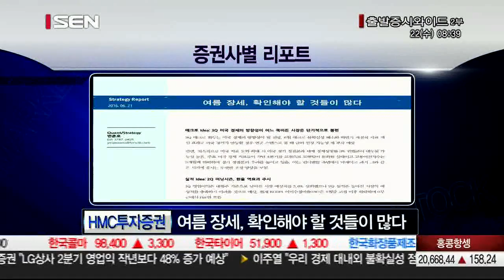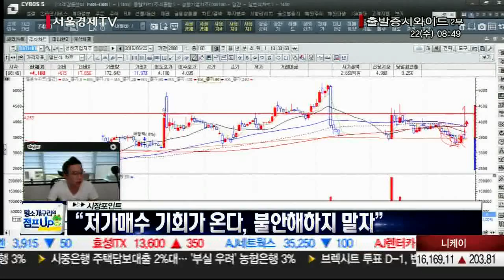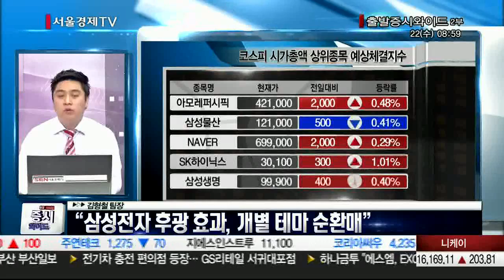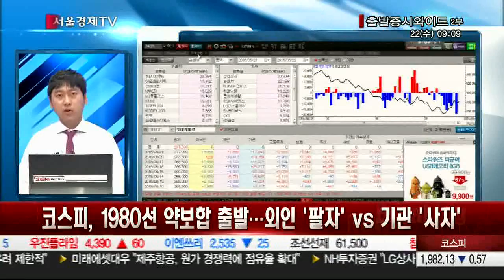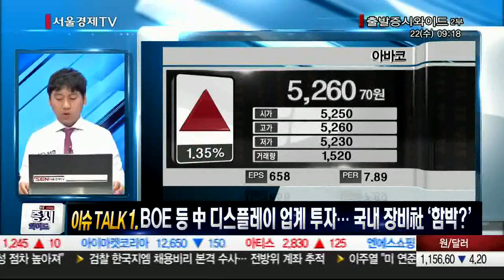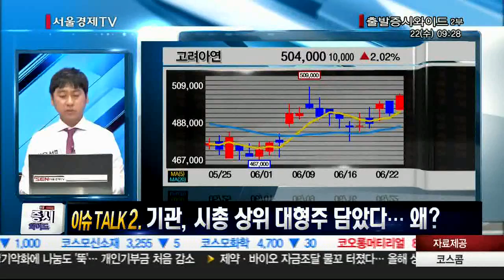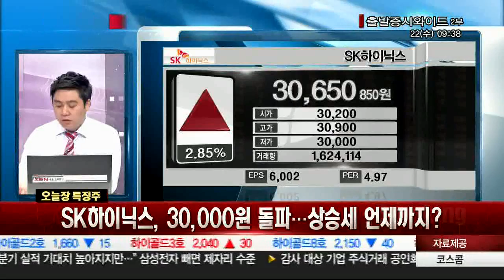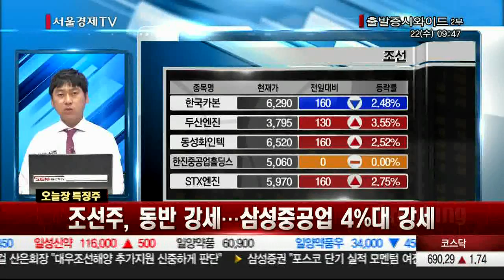20160622_출발 증시와이드_990회_2부